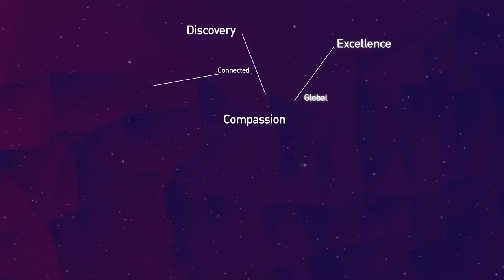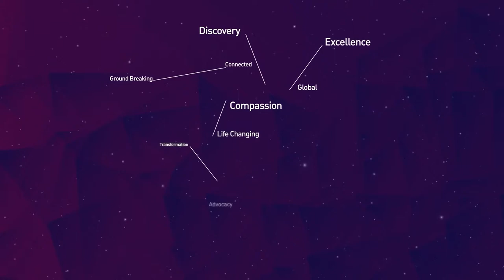Chelsea's Movie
Watch Chelsea's Radiotherapy journey at Peter Mac.

Our Paediatric Film Production program transforms a child's radiotherapy treatment (which can be daunting) into a magical adventure to make it a bit less scary. Kids can choose to be a superhero or select one of their interests (like music) as the basis for a film about their radiotherapy treatment.

A movie is then produced showing each child’s personal experience with radiotherapy at Peter Mac which is presented to the family at the end of their treatment along with a certificate of bravery.

The program has been made possible with the support of KOALA Kids, Auxiliary  and a grant from Robert Connor Dawes Foundation. All videos are made by Videographer and  Medical Radiation Practitioner, Daniel Sapkaroski.